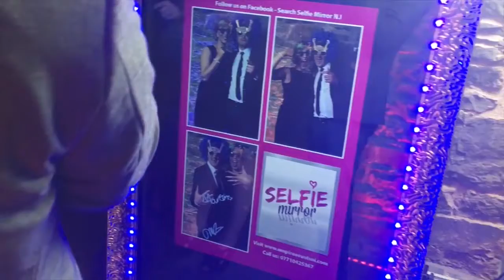Cheshire Celebrations Magic Mirror Photo Booth